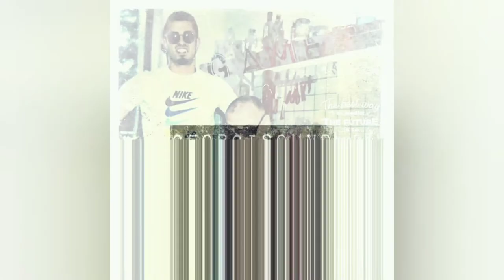old school ROCK GUITAR is KILLING the HIPHOP BEAT - Gameplan prod. by GEORGiSOUND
powerful guitarsound
catchy guitar solo
hiphop/trap beat

I'm working a lot on new stuff

anyway - ENJOY

prod. by GEORGiSOUND

A lot of different stuff below 👇🏼